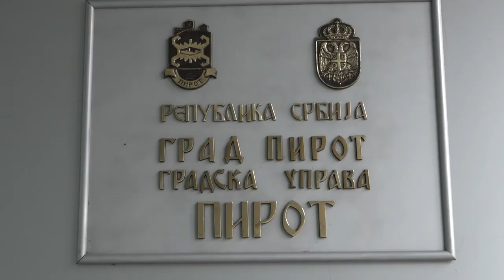PIROT LIDER U PREKOGRANIČNOJ SARADNJI, JAVNI POZIVI KLER-a